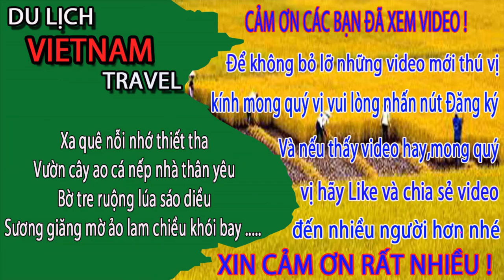PHỐ DÀNH CHO ĐÀN ÔNG Trần duy hưng hà nội ngày nay ban ngày CÓ GÌ HẤP DẪN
Đây là phố/đường trần duy hưng ở hà nội ngày nay anh chị ạ. Phố trần duy hưng được mệnh danh là phố dành cho đàn ông. Phố sướng trần duy hưng là điểm mà các chàng trai hay đến để giải tỏa nhu cầu tâm sinh lý. Ngoài đường trần duy hưng thì ở hà nội ngày nay còn con phố nào như thế này nữa không nhỉ? Nếu ai biết xin chia sẻ ở mục bình luận dưới video này để anh em được biết với nhé.
1. Hà nội ngày nay
3. Giải trí hấp dẫn ở việt nam
4. Du lịch việt nam
5. Cuộc Sống Hạ Long
6. Tổng hợp du lịch việt nam vietnam travel